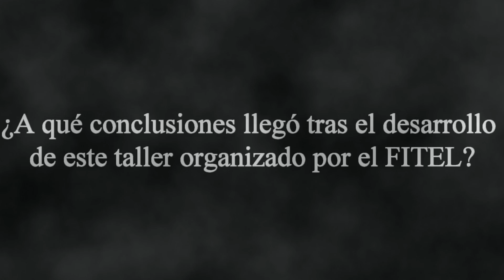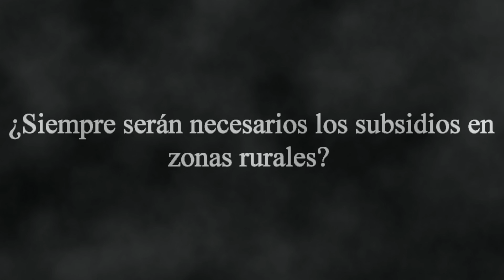El subsidio en proyectos de telecomunicaciones es indispensable para las zonas rurales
El subsidio en proyectos de telecomunicaciones es indispensable para zonas rurales. Así lo expresó Iván Chumo, gerente general Optical IP, empresa que desarrolló un proyecto de telecomunicaciones en Candarave, Tacna.
Chumo señaló que están buscando acuerdos con otras entidades púbilcas a fin de lograr que la población de escasos recursos pueda beneficiarse del servicio que ya poseen en la zona altoandina de Tacna.
Agregó que el subsidio es indispensable para las zonas rurales debido a que la gente que vive en el campo carece de los recursos necesarios para obtener y pagar por estos servicios.
"Somos privilegiados al tener un sueldo mensual y vivir en una zona urbana, cosa que no ocurre en el campo. En esas zonas donde la penetración de internet es de apenas el 3 por ciento", acotó tras señalar que se dan dos tipos de problemas; dificultad geográfica y  también dispersión demográfica. Localidades con menos de 400 personas, que son 60 mil en el Perú, solo pueden ser atendidas mediante una inversión con subsidio.
Chumo también señaló que en el taller "Implementación y Operación de Proyectos Rurales de Telecomunicaciones" se detectaron elementos comunes que afrontan todos los operadores, tales como servidumbre de cables, coordinación con la población rural, altos precios, modificación de reglas tributarias, entre otros.
Para eso requerimos el apoyo del FITEL y esperamos que este reuniones se hagan anualmente.
El encuentro le permitirá al FITEL elaborar un plan de acción y sobre todo realizar modificaciones y mejoras en la formulación, ejecución y gestión de proyectos en telecomunicaciones.
En el taller participaron representantes de las empresas Telefónica, Gilat, Claro Perú, Winner System, Antari Networks, Optical SAC, representantes del FITEL, Osiptel, el Ministerio de Economía y Finanzas y de organizaciones no gubernamentales.